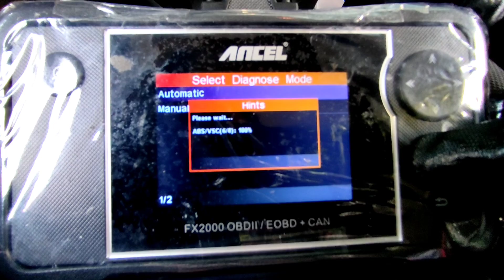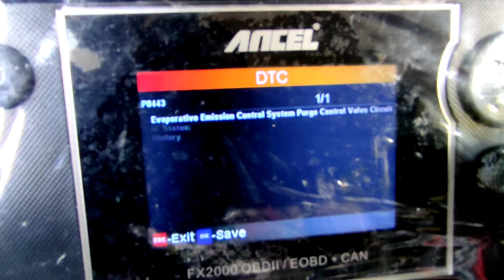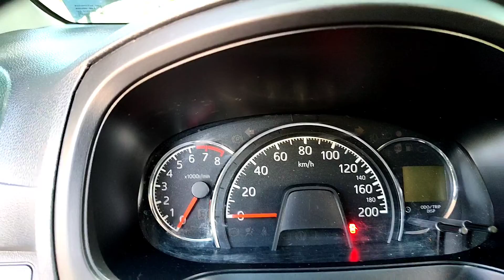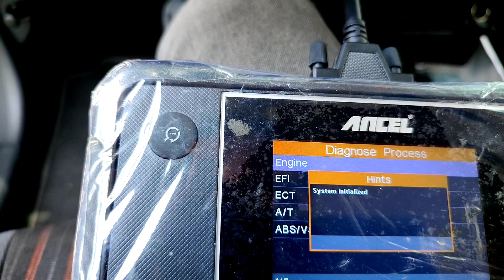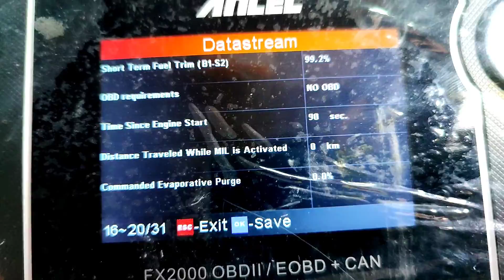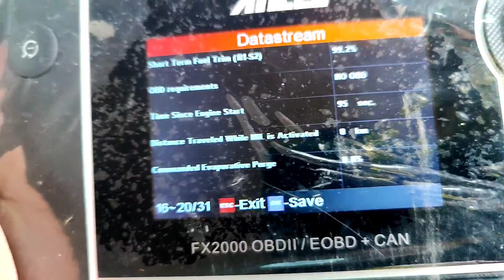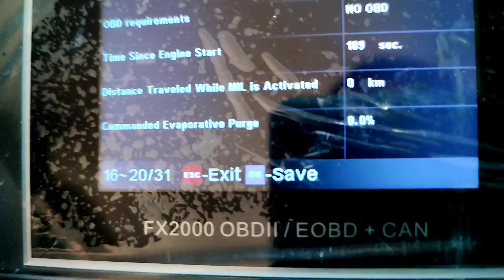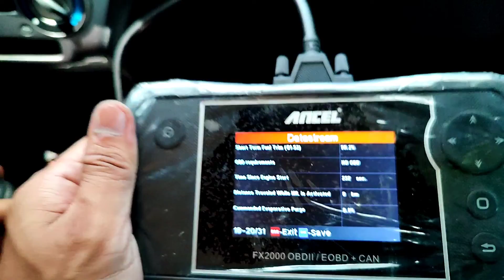How to fix toyota wigo check engine purge valve issue.